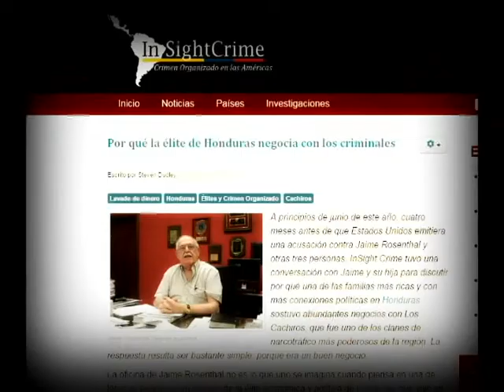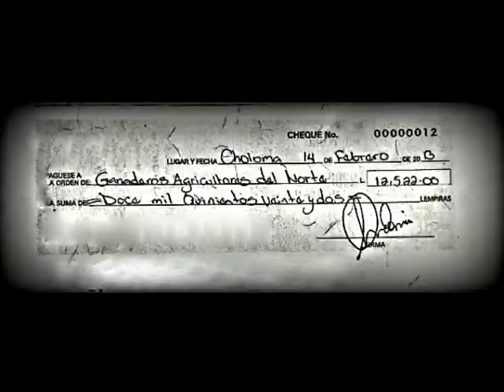ENTREVISTA A ROSENTHAL